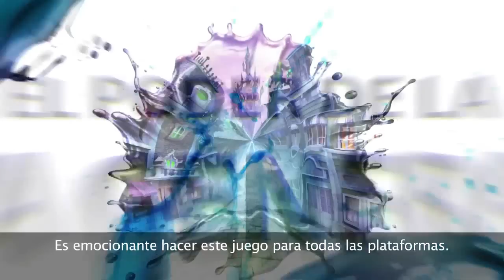TRAILER GAMEPLAY EPIC MICKEY EL RETORNO DE DOS HEROES (SUBTITULADO ESPAÑOL) PART HD.wmv